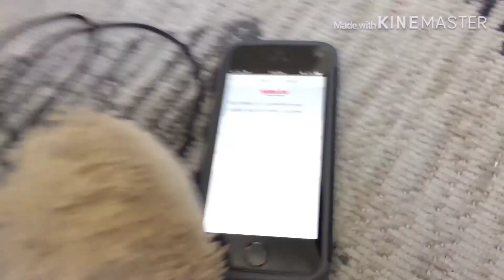The robbery movie trailer PG 13 awesome 😎!!!